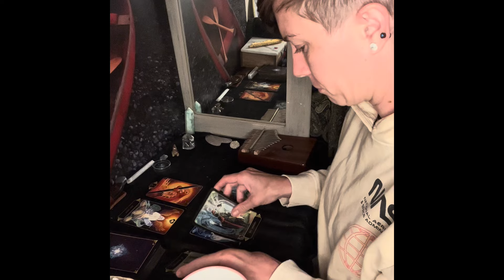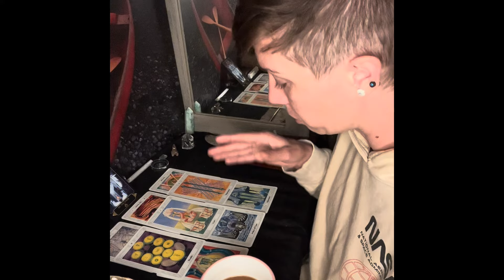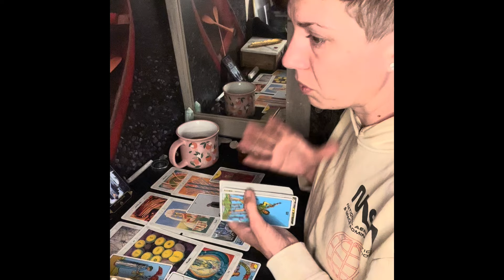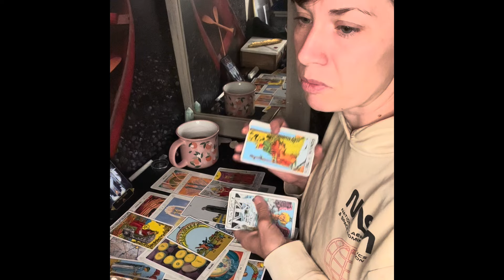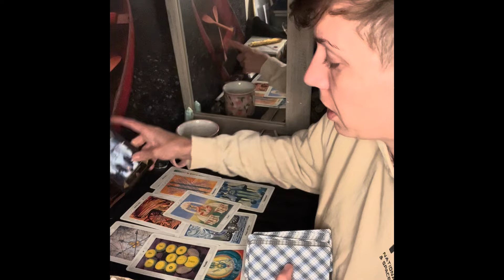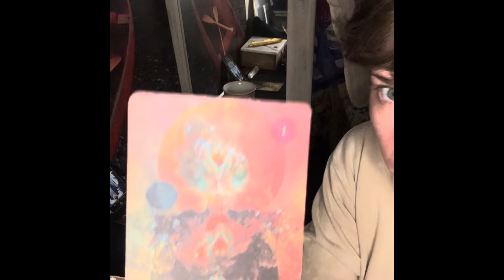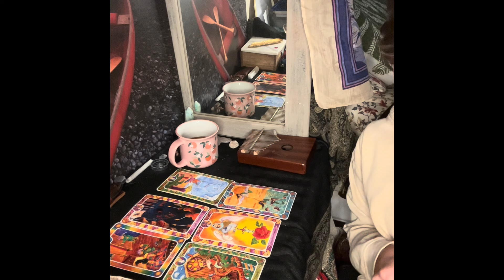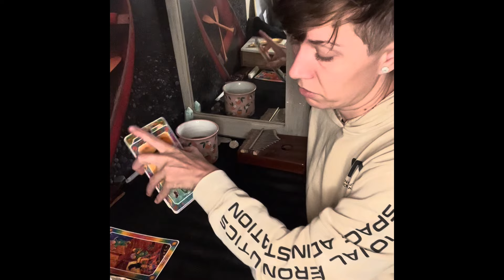Scorpio♏️synchronicities in this reading insane! Global capitalist hypocrisy got your tongue?Speak!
Scorpio ♏️ this reading was fully intense. Please, if you are feeling strong emotions and needing to speak to someone dial the 988 lifeline. That number came up twice as a major synchronicity in this reading. Be still. Breathe. Keep breathing. Thank you for being here. You are enough. You are loved. Please remember that if you are experiencing strong emotions that feel overwhelming, this is a tarot card reading and professional guidance is strongly recommended. As a disclaimer, I am not a professional psychologist or medical practitioner in any way. That being said, I do hope these messages are hopeful and helpful to someone out there. Be safe. Be a good person. Follow and respect the law.

Thank you again for being here. Please remember I will never reach out to solicit you for money or readings or anything else. If you’d like a personal reading from me, the only place to get one is on my Etsy linked below.

Love & the highest vibing light!